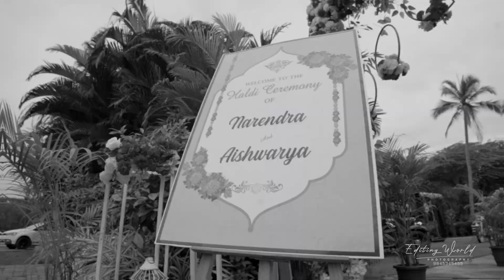Narendra & Aishwarya Haldi & Mehandi Highlight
# Editing World Udupi # For Shoot : 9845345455